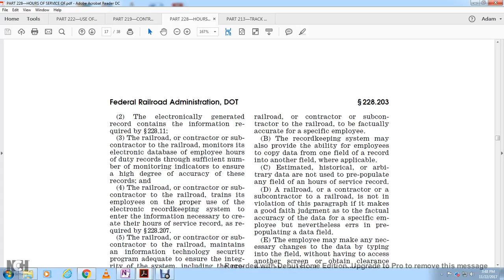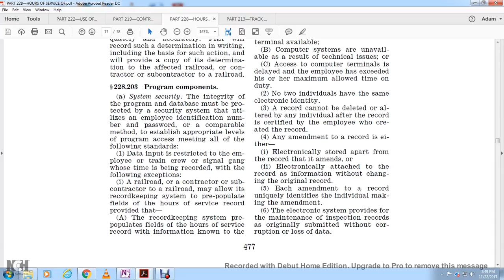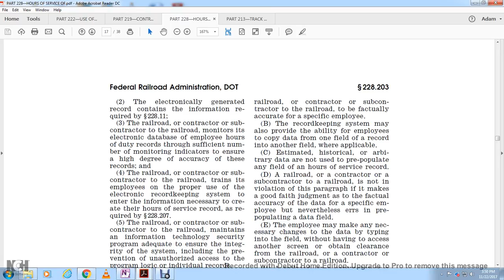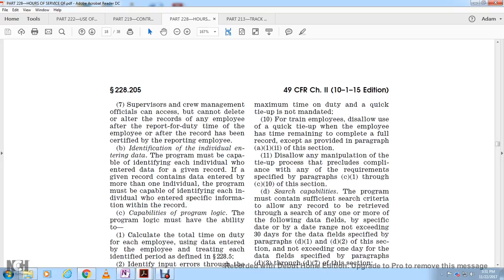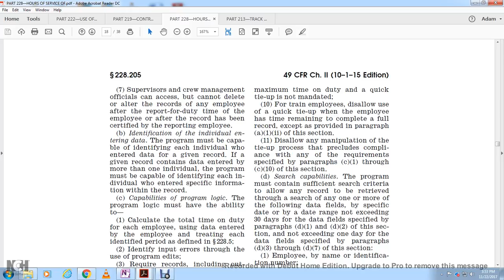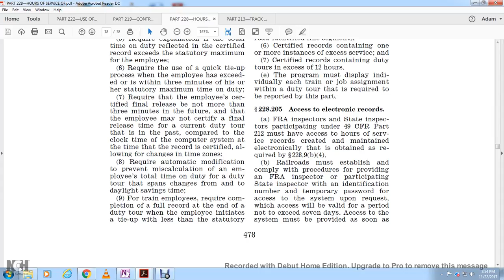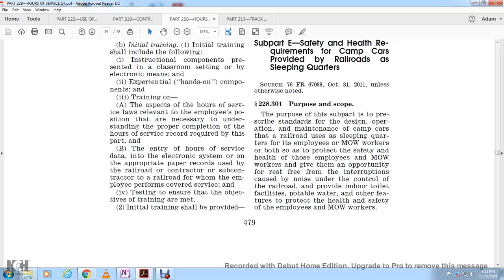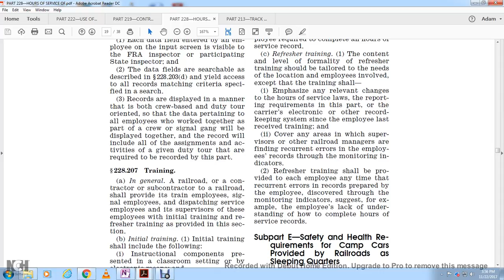CFR 49 PART 228—HOURS OF SERVICE OF PART 5